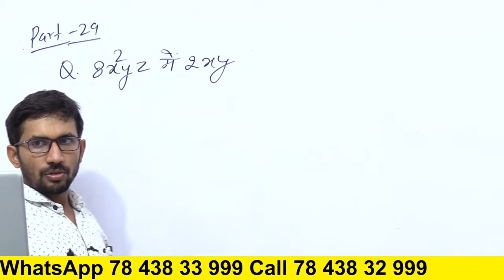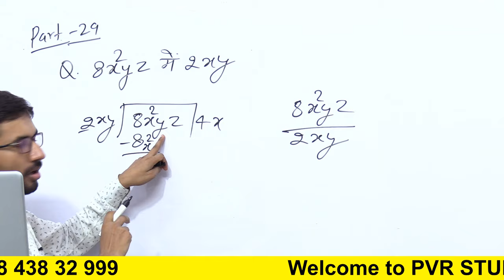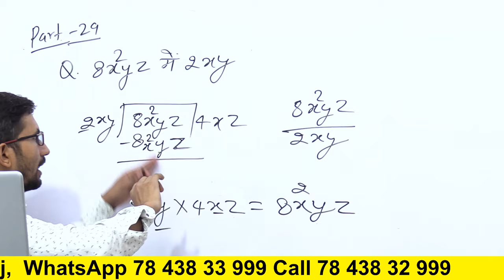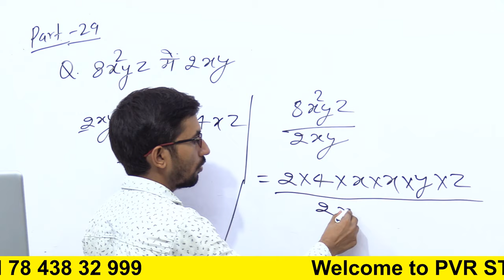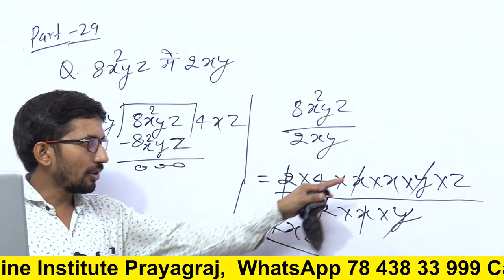बीजीय व्यंजक का भाग एवं गुणनखंड कक्षा 8 | Class 8 Maths in Hindi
बीजीय व्यंजक का भाग एवं गुणनखंड कक्षा 8,
बीजीय व्यंजक का भाग,
बीजीय व्यंजक Class 8,
बीजीय व्यंजक कक्षा 7,
कक्षा 7 गणित अध्याय 13,
बीजीय व्यंजक सूत्र,
division of algebraic expression,
Division of algebraic Expressions examples,
Division of algebraic Expressions grade 8,